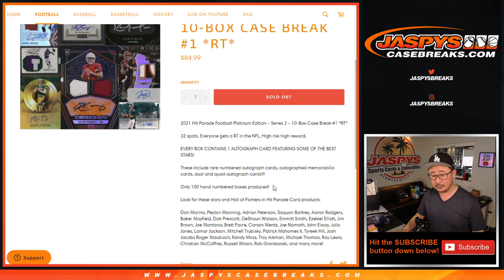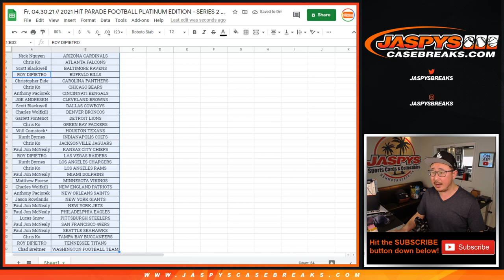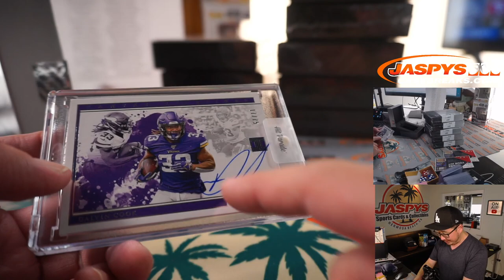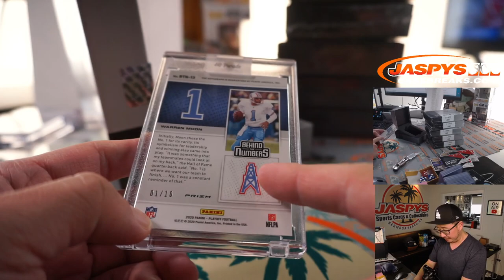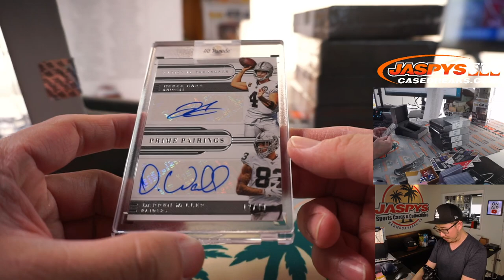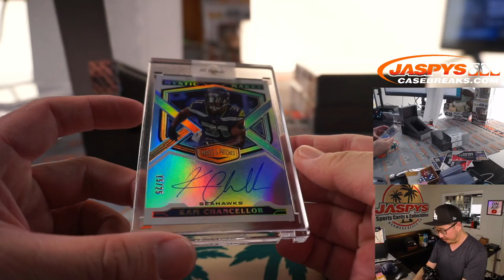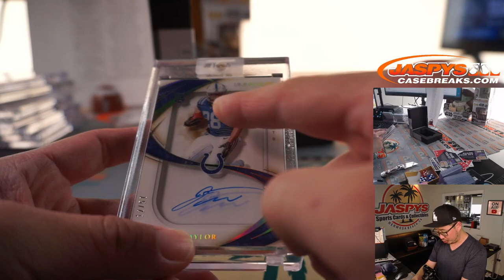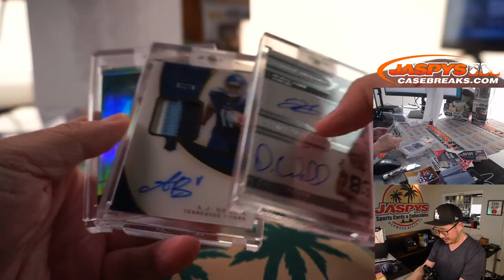Fr, 04.30.21 // 2021 HIT PARADE FOOTBALL PLATINUM EDITION - SERIES 2 - 10-BOX CASE BREAK #1 *RT*